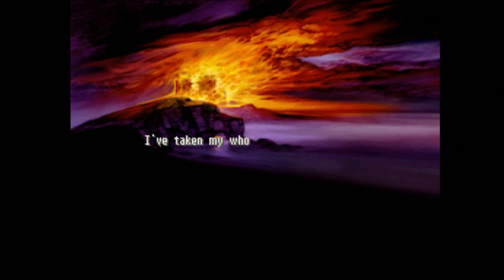Final Fantasy Tactics - Fort Zeakden